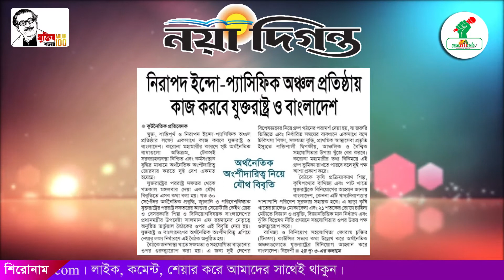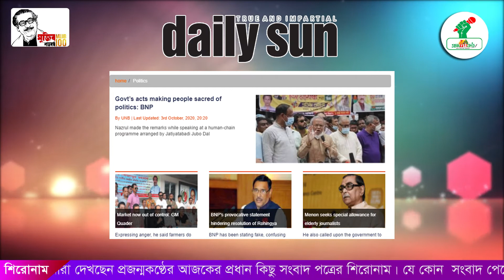আজকের সংবাদপত্রের শিরোনাম ।। Today's Papers Headline।। প্রজন্মকণ্ঠ ।। ProjonmoKantho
আজকের প্রধান কিছু সংবাদপত্রের শিরোনাম- ৭.১০.২০২০ ।। Today's Papers Headline।। প্রজন্মকণ্ঠ ।। ProjonmoKantho